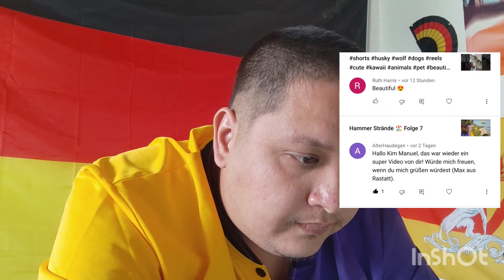Fußball Logo Quiz